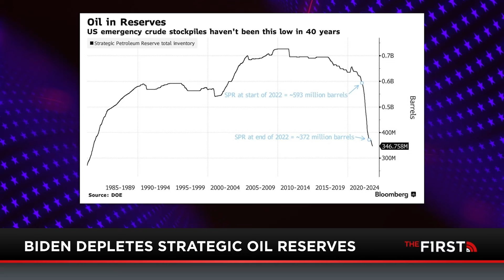Former CIA Agent Breaks The Truth About President of Iran's Crash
Jesse had to ask Mike Baker if the Israelis really did kill Iran's President; he says they didn't. This video is just a preview of what you'll likely get from former CIA agent Baker's new show "The Situation Report", from foreign policy analysis to national security news. Baker showcases his wide range of knowledge he's accumulated from over 50 years of service.